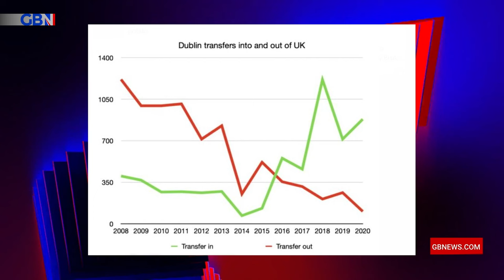'Starmer wants to us Brussels' obedient lapdog on a very short EU leash!' | Darren Grimes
Darren Grimes: Wake up, Britain! Starmer's offering empty promises and red tape, all designed to make us Brussels' obedient lapdog on a very short EU leash!'